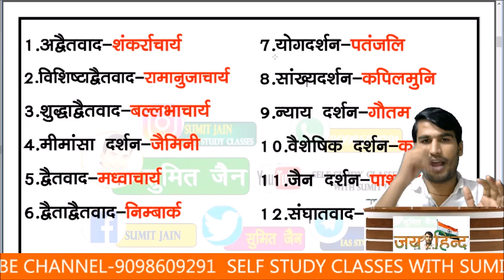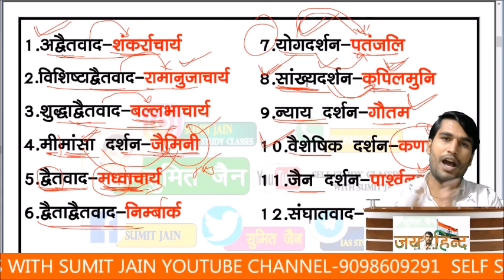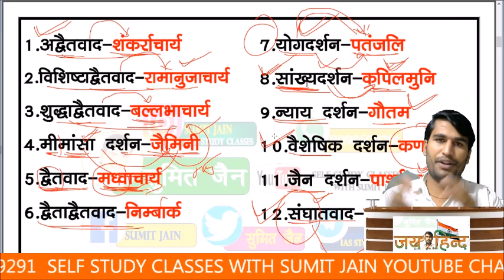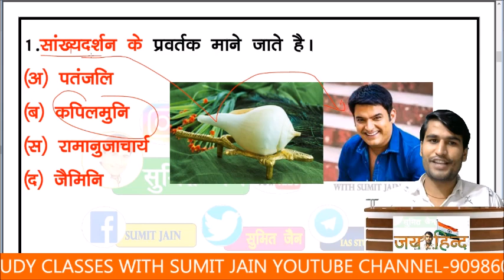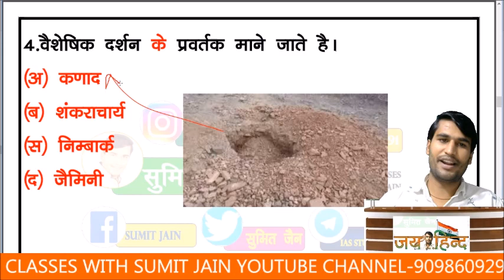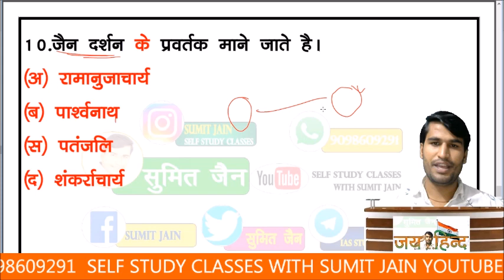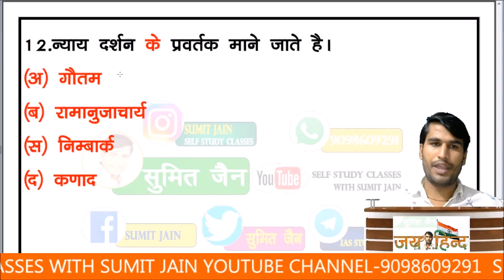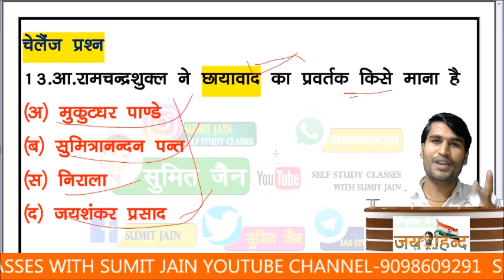JUNIOR SUPER TET 2021 || हिन्दी साहित्य महत्वपूर्ण प्रश्न TGT,PGT,UKLT hindi sahitya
🇮🇳जय हिंद🇮🇳
mp police exam teligramB

uppgt​
hindisahitya​
hindisahityatricks​
hindinetexam​
ukltexamhindi​
gicexam​
mpsiexam​
dssb​,
hptet​
panjabmastercadre​
htet​
uptet​
hindisahityakaitihas​
hindisahityaadhunikkal​
hindisahityarachnaye​
rachnayetricks
kaviorrachnayetricks​
hindi_sahitya_tricks​
hindi_sahitya_tgt_exam​
hindi_sahitya_pgt_exam​
hindi_sahitya_gic_exam​
hindi_tricks​
hindivyakaran​
hindisahitya_sumit_sir

Hindi sahitya
Hindi vyakaran
Hindi literature